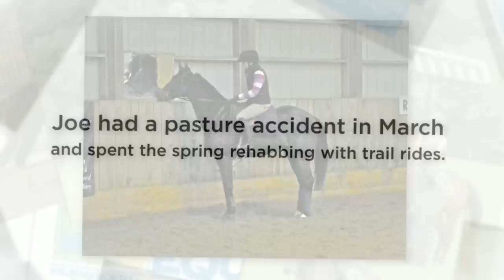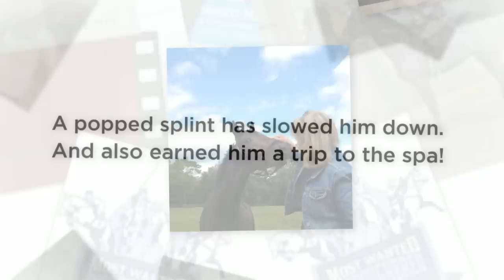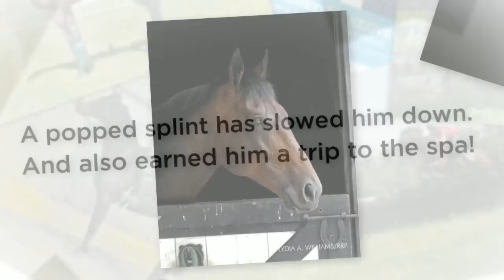Team So Outspoken-Final Wrap